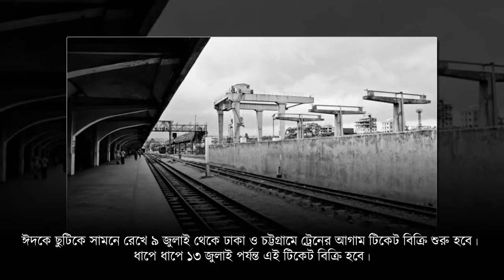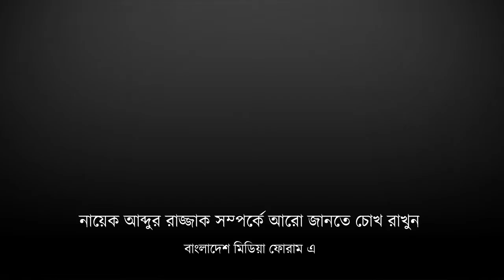Days Highlights 21 06 15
Bangladesh Media Forum's Daily News Highlights